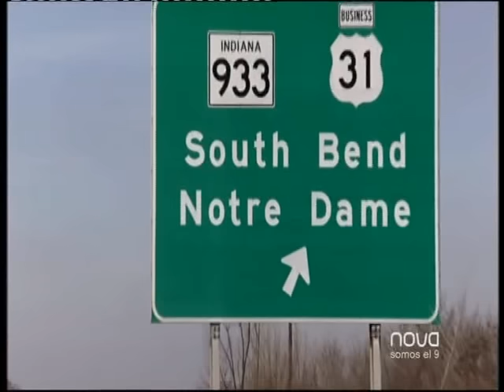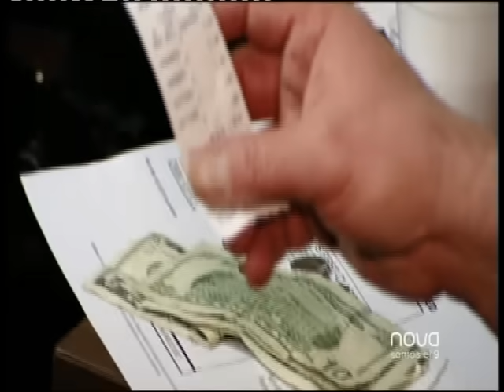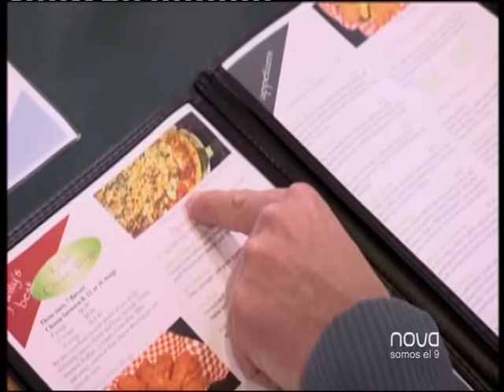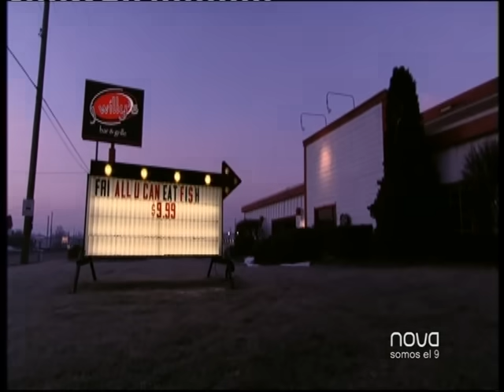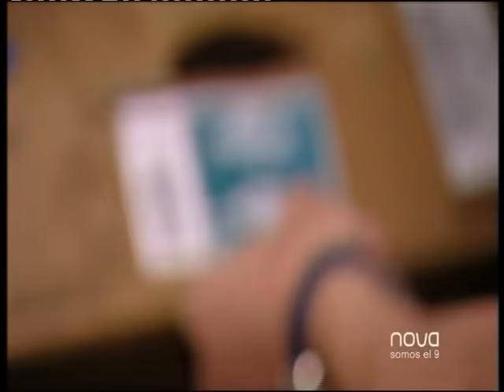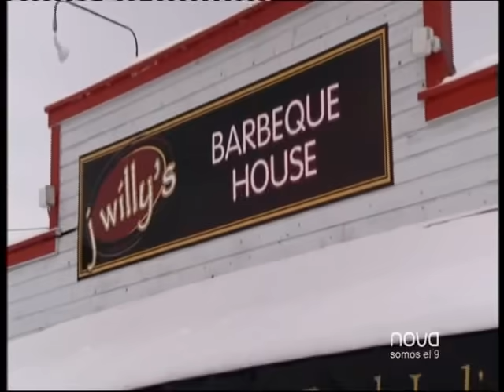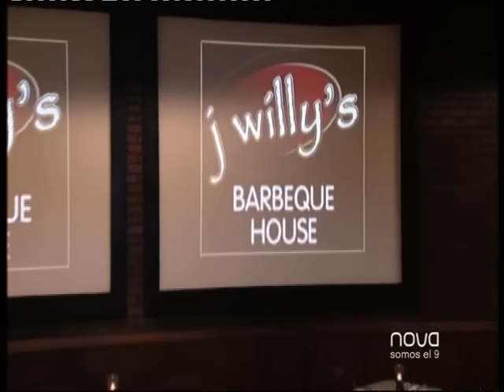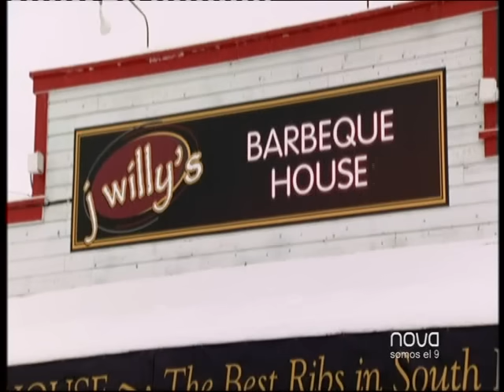Pesadilla en la cocina 2x05 J Willy's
Spoiler

US Season 2 - J Willy's - CLOSED

Spoiler: Lo que pasó después: el restaurante cerró el 04 de febrero 2009. La nota publicada por el dueño dice que cerró debido al aumento de los precios de los alimentos  y la disminución de  clientes, tenían la opción de reducir la calidad o de cerrar por lo que decidió cerrarlo.